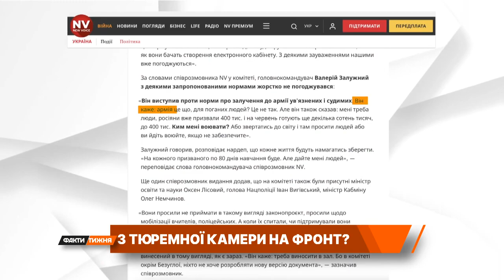Чи треба Україні Мобілізувати ЗЕКІВ ? | 2024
В Україні тема мобілізації ув’язнених звучить все голосніше. Чи повинна тюремна камера бути автоматичною бронею від фронту? Коли на передовій бракує людей?Думки розділились. Частина вояків - за. Частина воєнного командування – проти. Очевидно, з міркувань дотримання дисципліни. А що думають самі ув’язнені?